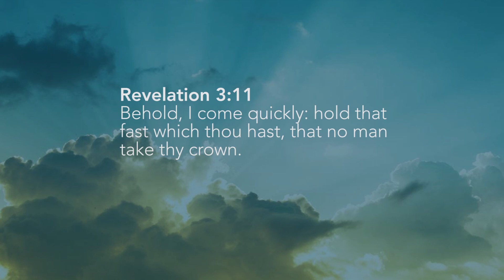2021: Prophetic Year Within the CRITICAL 2030 AGENDA of the NEW WORLD ORDER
The video discusses the importance of the year 2021 as part of the 2030 Agenda of the New World Order